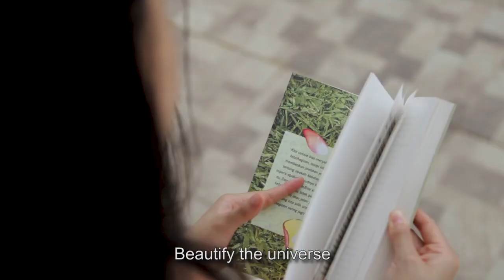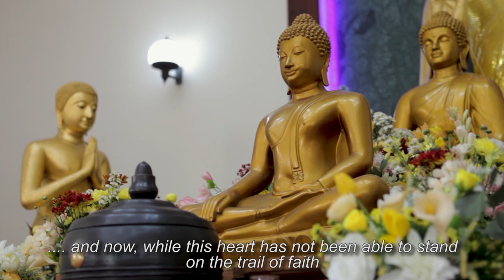Wieguan MBM - Ehipassiko (Official Music Video) | Lagu Buddhis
EHIPASSIKO

Artist           : Wieguan MBM
Composer  : Wieguan MBM
Arranger     : Djoni KK
Clip Editor  : Krisno Sriloka

Featuring :
Meldha Florenzia, Clarensia Vidyanita, Deyana Manchika, Inda Melanie

Lokasi :
Vihara Vipassana Giriratana
Boen Tek Bio / Vihara Padumuttara

Lirik Lagu Ehipassiko

Megah nian sastra DhammaMu
'Bak pusaka bestari
Suarakan kidung kedamaian
Membahana lintas samudra

Kala bimbang tempat bersandar
Dalam gelap kuberpijak
Tegar mengukir dinding iman
Seiring citta DhammaMu

REFF
Lestari semerbak agungMu
Tak berbatas ruang dan waktu
Berseri pesona citraMu
Menghias mayapada semesta

Lentera kasih yang Kau pijarkan
Menerangi jalanku
Menuntun langkah dan tujuan
Aku datang atas sadarku...

Puisi Ehipassiko

Tak sebatas musim harumMu semerbak
Tak sebatas jarak gemaMu tersimak

AgungMu .
. adalah sumber dari segala cahaya
. adalah pusat dari segenap karunia

Masih terlalu tinggi agungMu untuk kugapai
Masih terlalu dalam suciMu untuk kuraih
Namun di hati ini ada tekad untuk tidak menjadikan SariMu sekedar semboyan

. dan kini, sementara bathin ini belum mampu berpijak pada jejak keyakinan
Kubuat dermaga tegar dari setiap serpih maknaMu
Tempat dimana kelak keyakinan dan cittaku berlabuh.